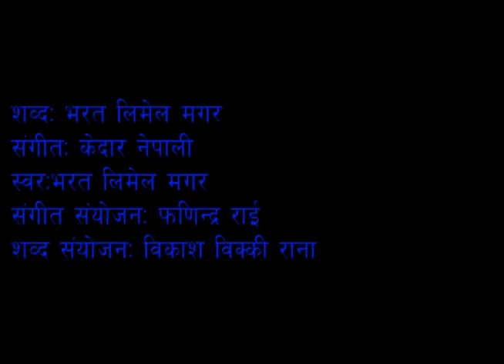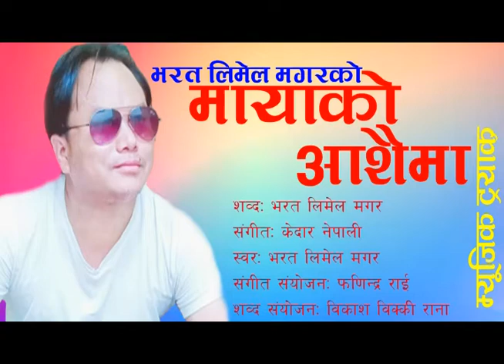Mayako Aashaima Lyrical Music Track by Bharat Limel Magar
Song: Mayako Aashaima
Lyrics: Bharat Limel Magar
Vocal: Bharat Limel Magar
Music Arrange: Phanindra Rai
Word Arrange: Vikash Vikky Rana